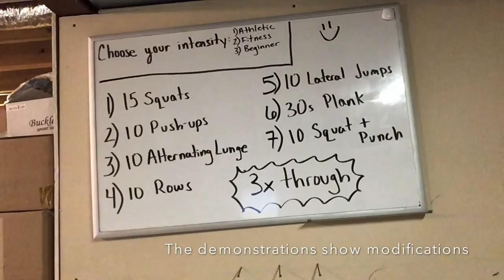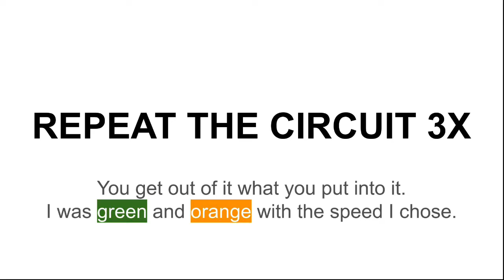EVPE 7 Exercise BEGINNER LEVEL Workout